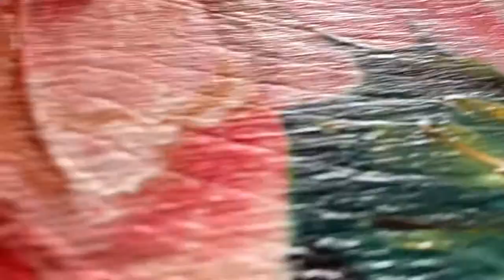How I painted wood slice in oil colour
Hi everyone,
Here is the short process of floral oil painting on wood,hope you will like it and give it a try anytime
Reference I took from Instagram